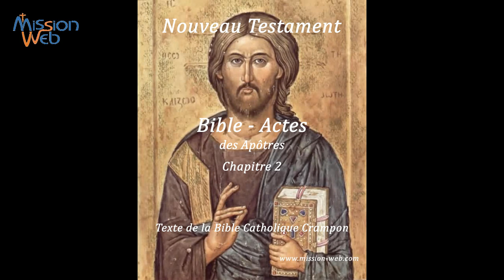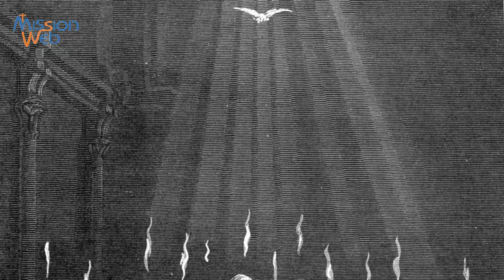Actes des Apôtres - ch2 - Bible - Pentecôte, discours de Pierre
Bible, livre des Actes des Apôtres. Chapitre 2 : Pentecôte, discours de Pierre.
Téléchargez librement et gratuitement l'intégralité des textes de la Bible catholique Crampon (Ed. 1923) au format epub, pdf, mobi

Un système de zips a été mis en place pour vous faciliter le téléchargement. En seulement 5 fichiers zip (qu'il faudra décompresser), vous pouvez télécharger l'intégralité de la Bible audio. Une vidéo vous explique la chose :

Le tout en licence CC-by-nc-sa
Bonne lecture et écoute :-)